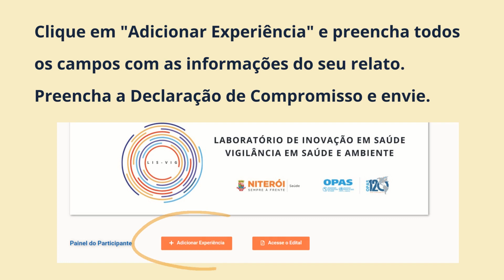LIS-VIG - Passo a passo para inscrição